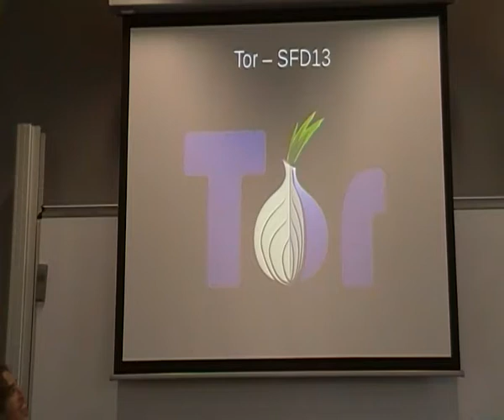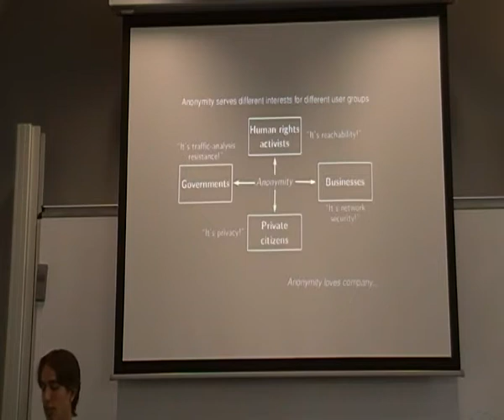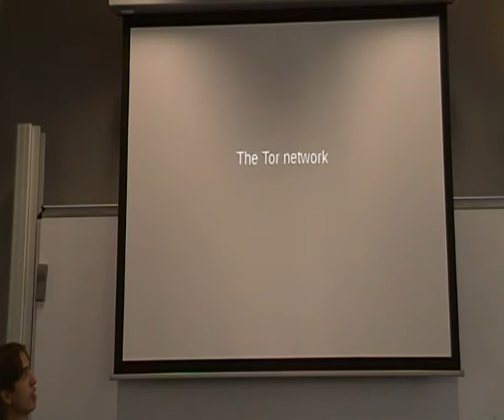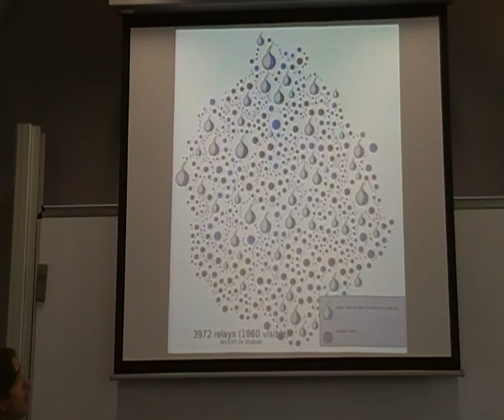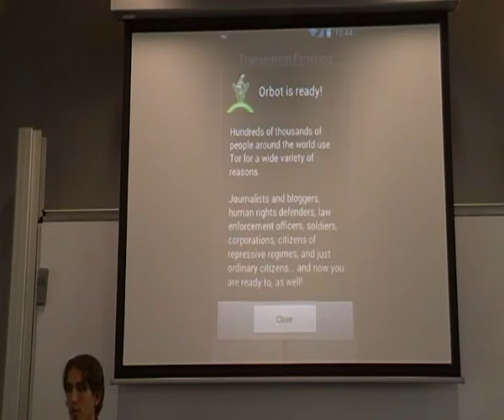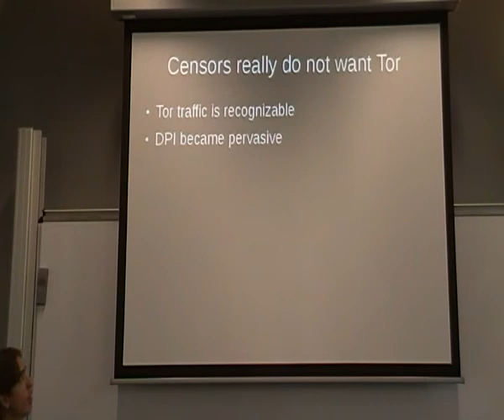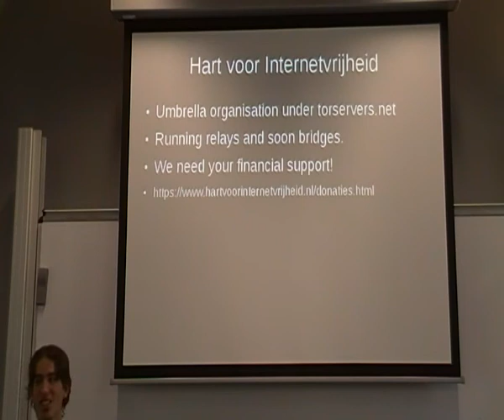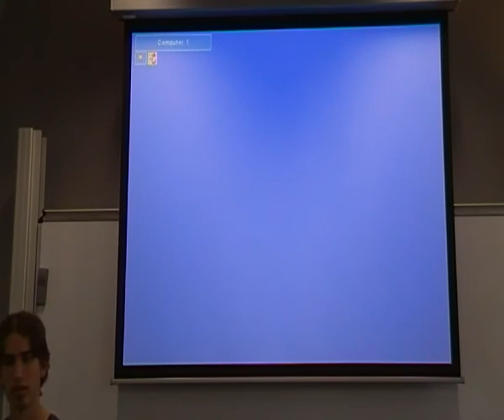Tor: What is Tor, how does it work? Where it's heading? How to contribute! - Jurre van Bergen